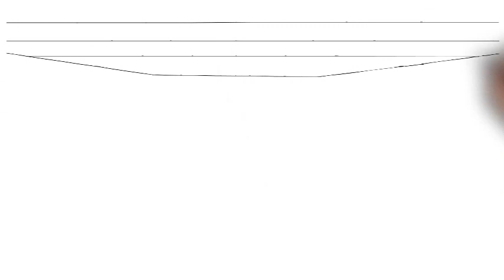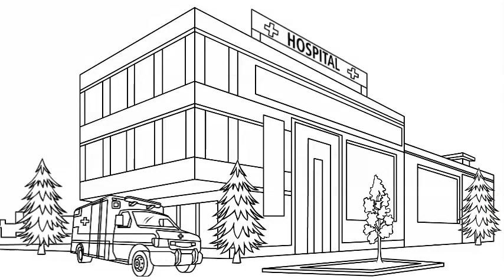Where is it? Name Locations and Places in Speech Therapy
Ever since I started doing teletherapy in 2016, I've experimented with video in my speech therapy sessions. Now I've used a software program to create a video that is perfect to use in your sessions with students who struggle to name action words.

I've already used theses videos in sessions with kids that are hard to engage. Here's how I do it: before I start the video, I explain what we are going to cover. Introduce the session by discussing what "where" means. Stop after most of the picture has been drawn and ask the students, "Where is it?" The answer will appear in the frame after each picture.

Places include:
1) The living room
2) The beach
3) The city
4) The classroom
5) The hospital
6) The restaurant
7) The subway
8) The grocery store
9) The office
10) The airport
11) The bus stop
12) The court
13) Home!